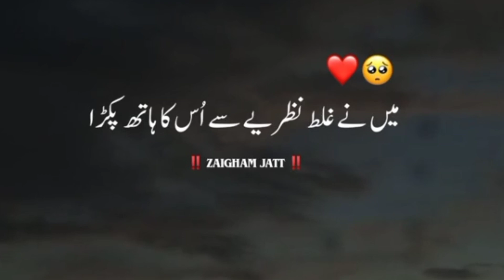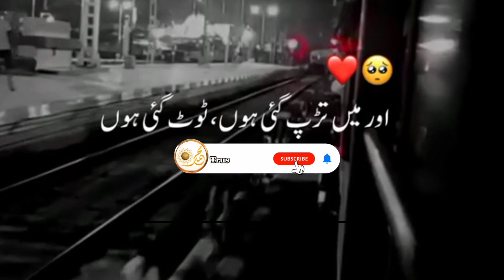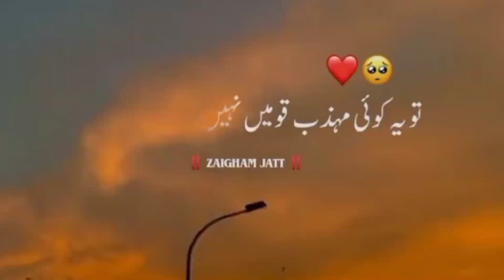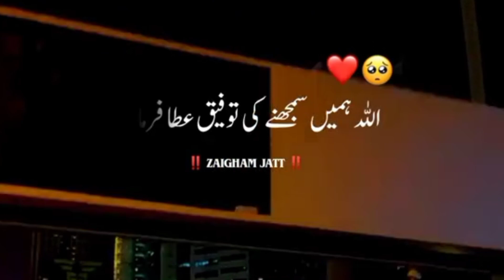Valentine day manana kaisa hai | Muslims Valentine Day Mana Saktay hai? | Peer Ajmal Raza Qadri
🔍Follow @trustonallah786 for more islamic video🤲

valentine day manana kaisa hai
valentine day gift ideas for girlfriend
valentine day in islam
halal relationship before marriage
valentine day by engineer muhammad ali mirza
valentine day
valentine day card
valentine day gift ideas for husband
valentine day kab hai 2024
valentine day greeting card
valentine day kya hota hai
valentines day
valentine
valentine day
valentines
valentine song
my valentine
valentine day dates 2024
valentines day food
happy valentines day
saint valentine
valentines day for kids
lany valentines day lyrics
valentines day song
valentine day song lyrics
valentines day songs
valentines day lany
lany valentines day

🌟Quranic Reflections: Dive into the profound meanings of the Holy Quran, with in-depth reflections and discussions on various verses.
🌟Hadith Series: Learn and contemplate the sayings and actions of Prophet Muhammad (peace be upon him) to implement his teachings in your daily life.
🌟Islamic History: Discover the fascinating stories and lessons from Islamic history that continue to inspire and guide us today.
🌟Practical Guidance: Find practical advice on how to lead a life in accordance with Islamic principles, addressing contemporary challenges.

valentine day ki haqeeqat
peer ajmal raza qadri 2023 new bayan
valentines day decorate with me
Valentine's day 2024
dollar tree